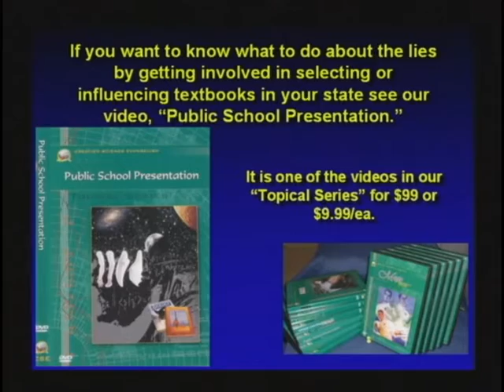DVD4 Part19 Lies in the Textbooks time 242min to 249min